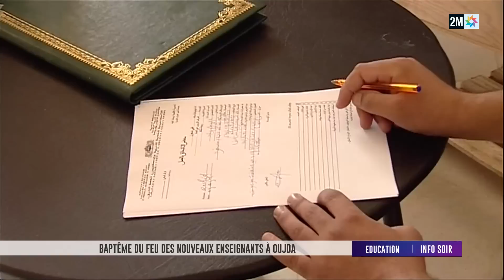Info soir : Samedi 02 Septembre 2023